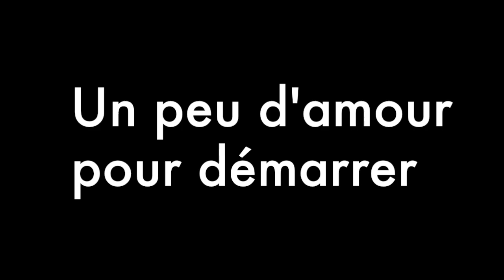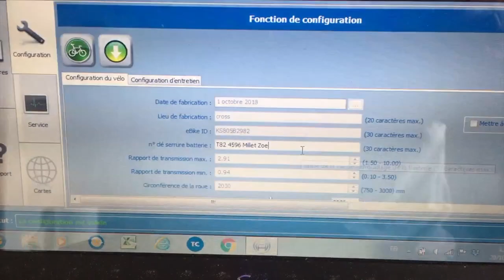Zoe -Pisode 11 : Monter un VAE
Monter un vélo à assistance électrique, c'est un peu comme monter un vélo sans moteur, mais avec quelques spécificités en plus !

Zoé vous livre toutes ses astuces pour un montage au top et un e-bike prêt à rouler pour un maximum de plaisir :)

A bientôt sur les sentiers avec Zoé ...